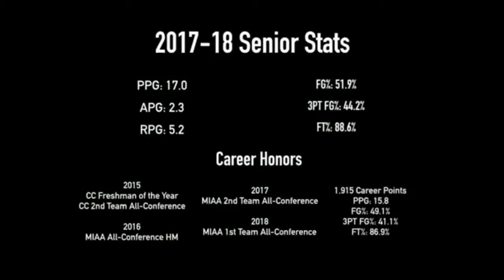Spencer Reaves 2017 18 College Highlights